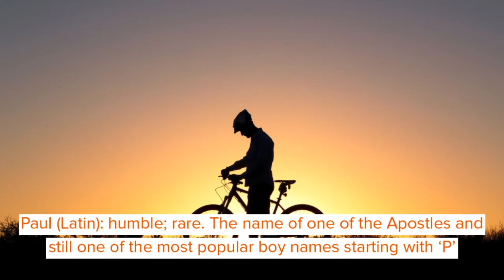Perfect Boys' Names Beginning With P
A simple search will show that there are hundreds of baby names out there, and somewhere among them is the perfect name for your baby boy.

It's great to have so much choice, but when there are so many excellent baby names to choose from, narrowing the search down to just a few can feel a bit overwhelming. From perennially popular baby names like Peter to unusual choices like Peleg and Polk, we've listed 100 of the best baby boy names that start with P to help you on your search.